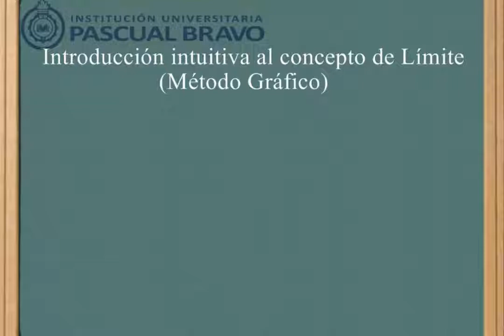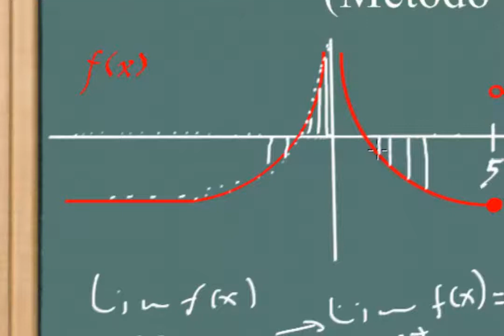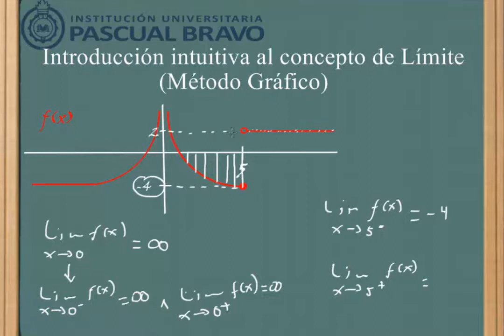Introducción intuitiva al concepto de límite método gráfico)